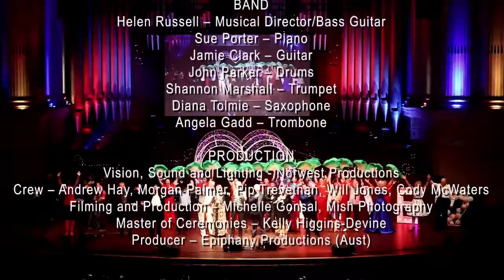The Dancing Queens - Lord Mayor's Seniors Cabaret Gala - 2019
The Dancing Queens are - left to right - Pam Hodgson, Irene McLeod and Sunny Vicars.

They are performing Abba's 'Dancing Queen', as the Opening Act in the 2019 Lord Mayor's Seniors Cabaret Gala, at the City Hall Brisbane.